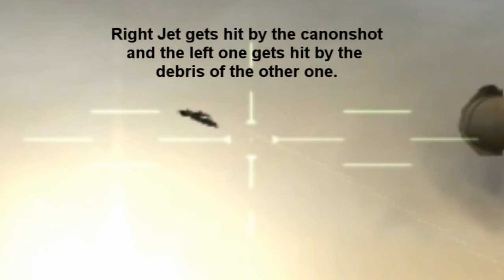A wtf moment on oman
Can someone explain me what happened?